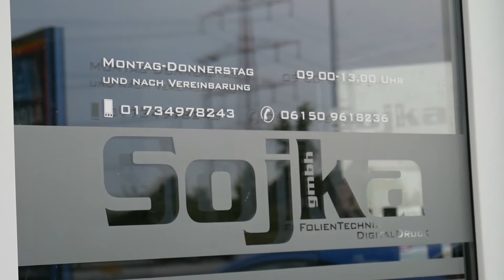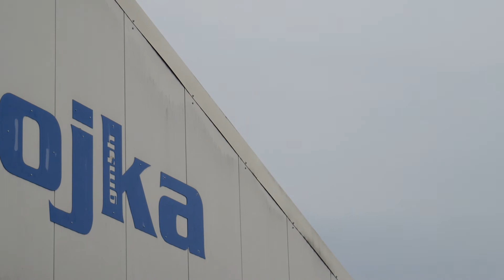Sojka GmbH Folientechnik und Digitaldruck (Werbetrailer)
Hier der Imagefilm zu der Sojka GmbH.

Sojka GmbH

Ihr Spezialist für Folientechnik und Digitaldruck

Erzhausen

Adresse   :  Südliche Ringstraße 11
                     64390 Erzhausen

Darmstadt

Adresse   :  Frankfurter Str. 85
                     64293 Darmstadt